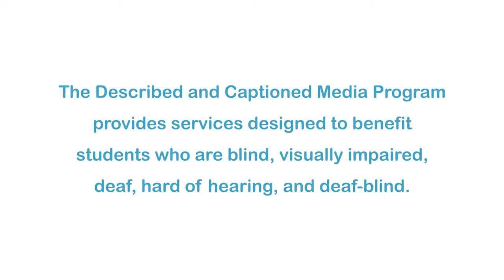Scotts Bluff National Monument (Accessible Preview)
Towering 800 feet above the North Platte River, Scotts Bluff has served as a landmark for peoples from Native Americans to emigrants on the Oregon, California and Mormon Trails to modern travelers. Rich with geological and paleontological history as well as human history, there is much to discover while exploring the 3,000 acres of Scotts Bluff National Monument. Scotts Bluff commemorates the struggle of ordinary Americans to fulfill the American dream of westward expansion.

Producer/Distributor: AMBROSE VIDEO PUBLISHING, INC
Production Year: 2008
Grade Level: 7-12